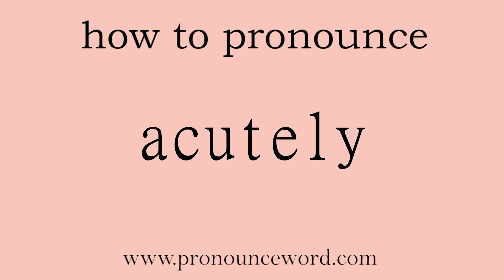acutely: How to pronounce acutely in english (correct!).Start with A. Learn from me.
Follow me!Learn from me how to pronounce the word acutely in english.This video shows you how to pronounce the word acutely in english.

acutely

adv. 剧烈地，尖锐地

/əˈkjuːtlɪ/

1.   ADV   副词

If you feel or notice something acutely, you feel or notice it very strongly. 强烈地

例： He was acutely aware of the odour of cooking oil. 他强烈地觉察到了烹调油的味道。